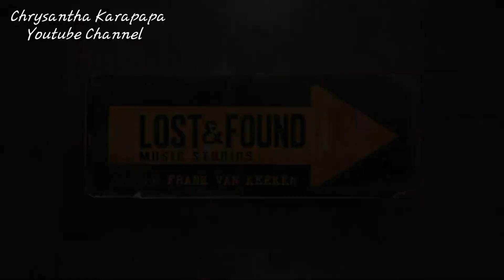Maggie & Theo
In Lost & Found Music Studios season 2 episode 13